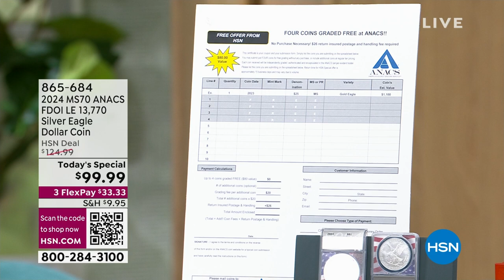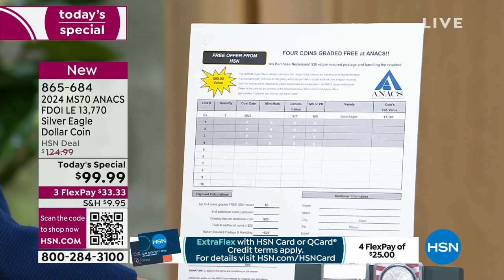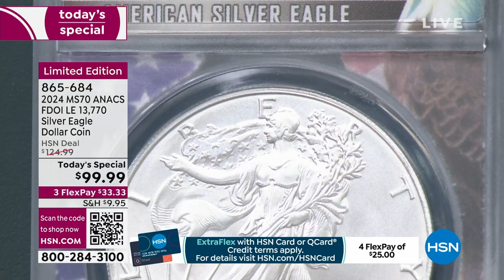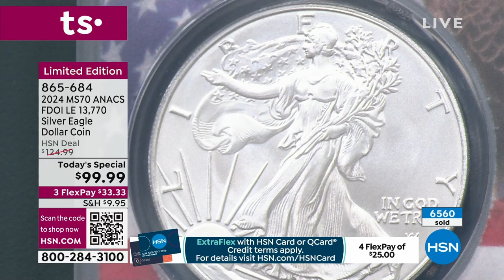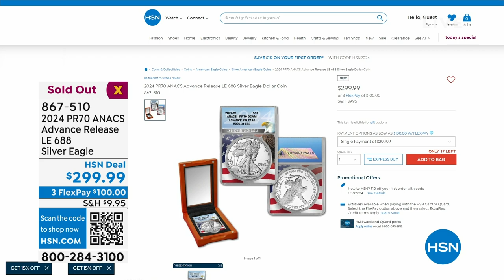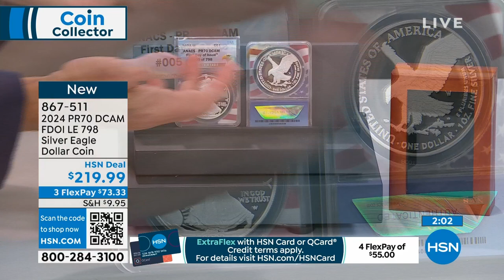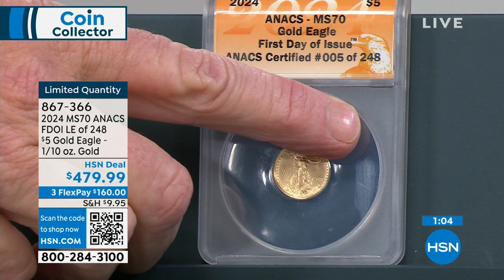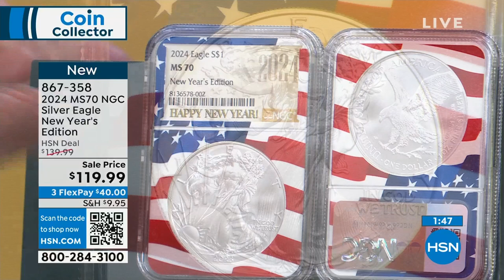HSN | Coin Collector 12.29.2023 - 05 PM